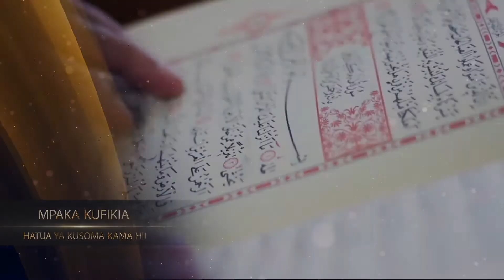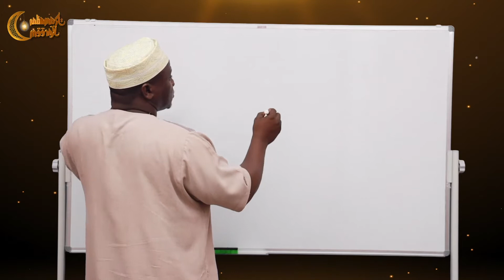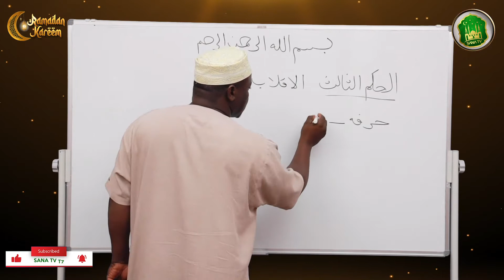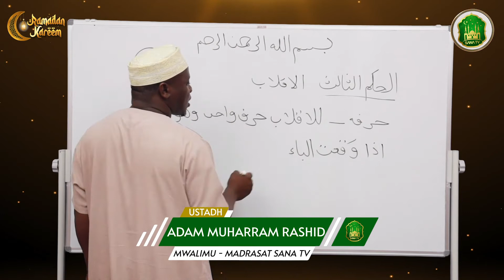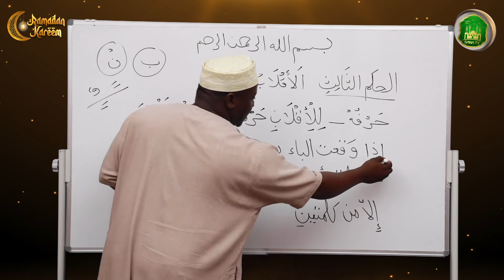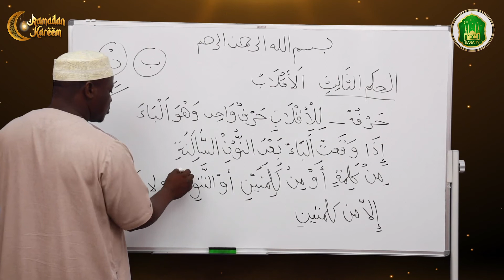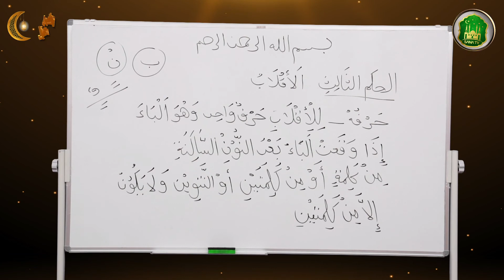TUJIFUNZE QUR'AN PAMOJA #44:: MUENDELEZO WA HUKUMU YA IQLAB (HARFU ZA IQLAB)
NAANZA KWA JINA LA MWENYEZI MUNGU MWENYE KUNEEMESHA NEEMA KUBWA KUBWA  NA MWENYE KUNEEMESHA NEEMA NDOGO NDOGO